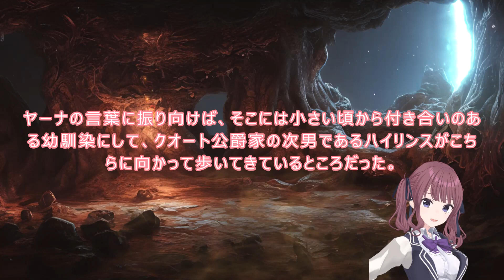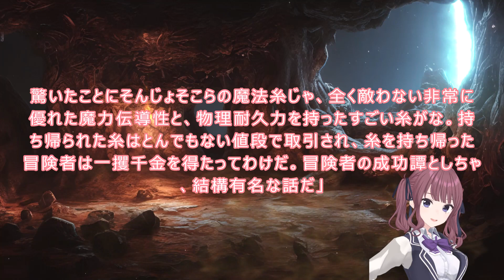B1 Y2 WEB版【朗読】 蜘蛛ですが、なにか！ B１ 魔王の側近は会議で溜息を吐く Ｙ２ そして戦争は始まった WEB版原作よりお届けします。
主人公が蜘蛛で、コミカルなのが面白い。